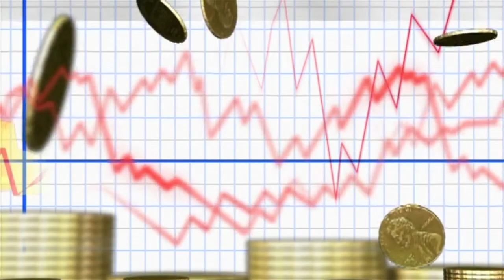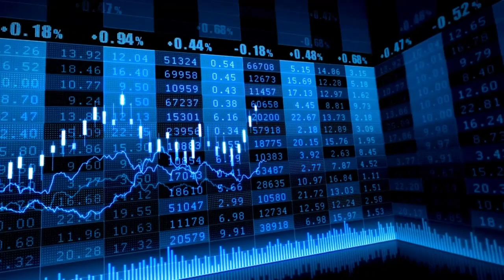El Ibex y Europa cierran con fuertes caídas y nervios antes de la Fed: Naturgy se desploma